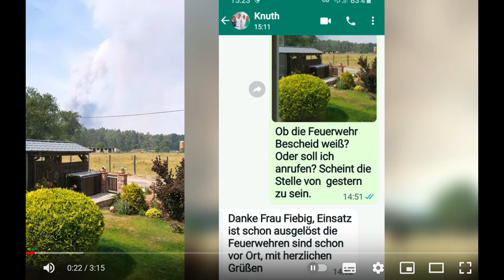Meine Eindrücke vom 2 Beelitzer Sommergarten 2024 mit Ulrike Finck